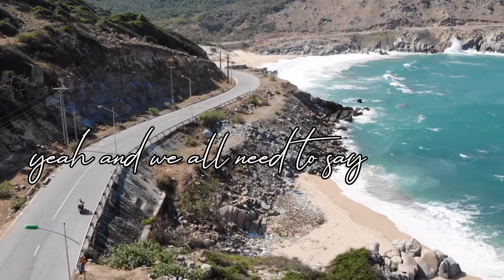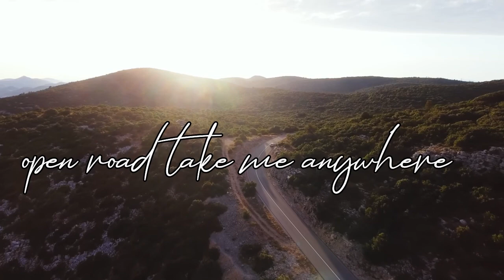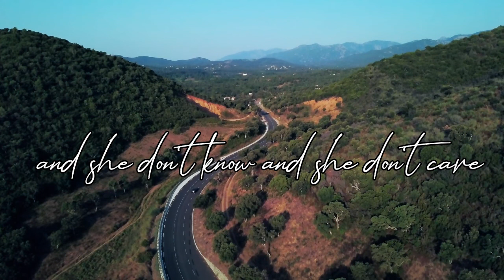Drive Away - Eddie and The Getaway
Lyrics to Drive away from Eddie and The Getaway

Eddie is an amazing artist alongside with his drummer who is also amazing as well brought an amazing wonderful song I could just replay on repeat! Congrats on a new song dude!!